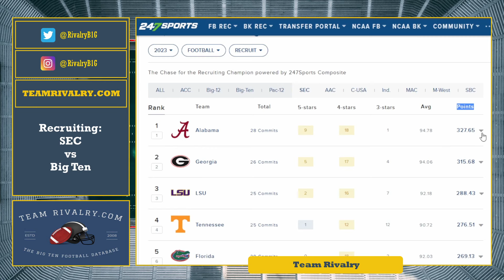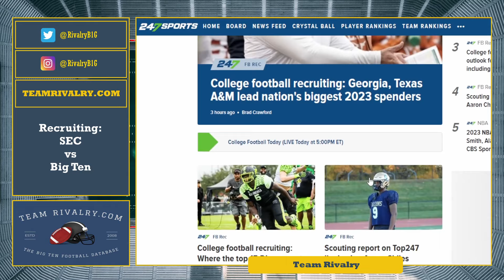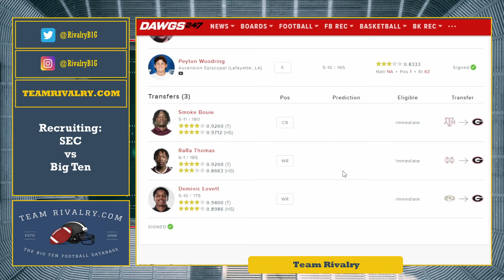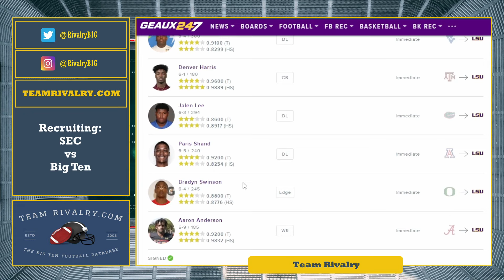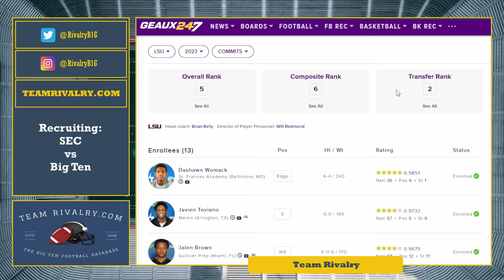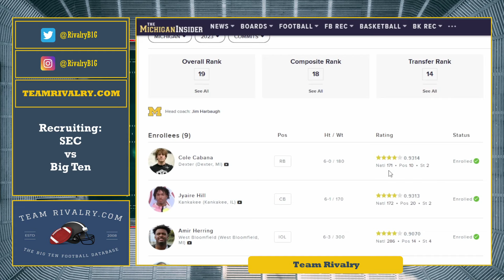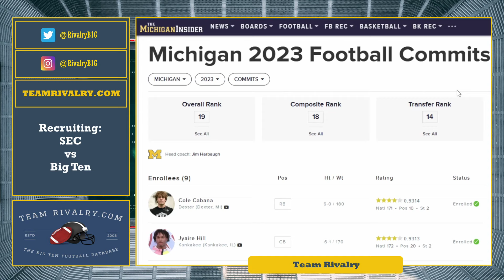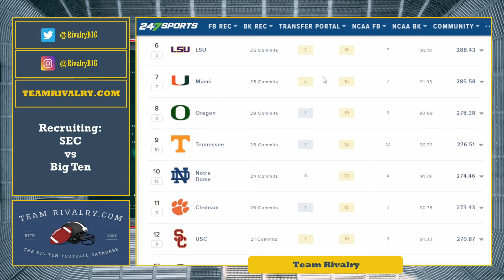Comparing SEC Recruiting to the Big Ten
They're bigger. They're faster. They're stronger. That's what they tell us. The SEC clearly has something epic going on down there that's led to decades of national domination in Football. BUT, does that really start with recruiting? We discuss in this video. but also yes, it absolutely does.